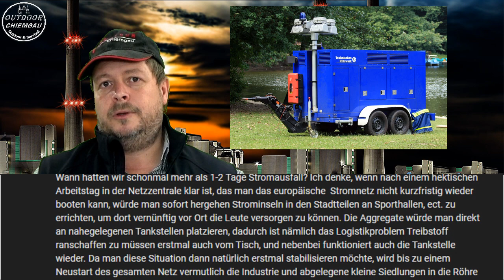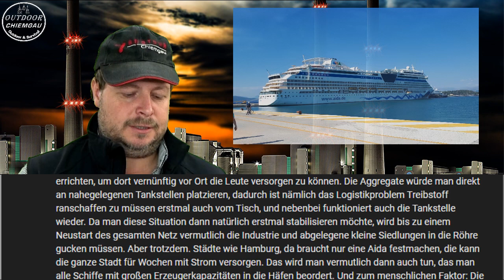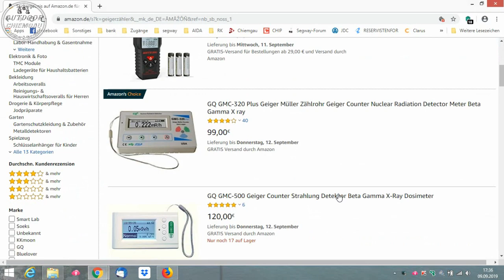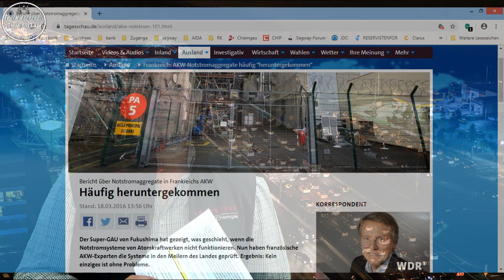Blackout Q&A - Eure Fragen zum Thema und meine Antworten Teil II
Habe in letzter Zeit viele Fragen von euch erhalten, zu dem Thema Blackout und habe deswegen nun mal ein Q&A dazu erstellt in dem ich die häufigsten Fragen beantworte. Teil II

Hier der Link zu den Geigerzählern fürs Handy

Meine wichtigste Ausrüstung:
Rucksack:

Schlafen:
Schlafsack: